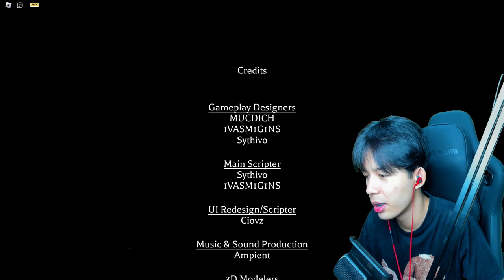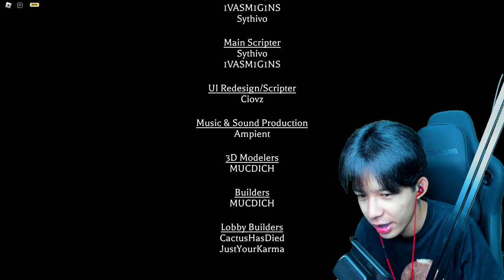เกมผีที่น่ารัก!